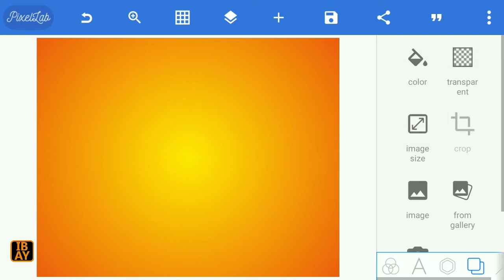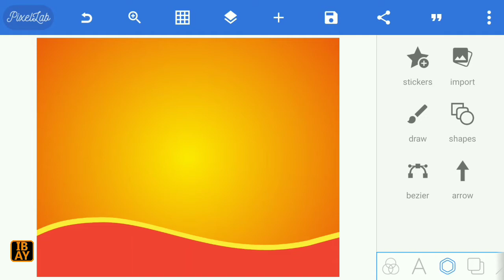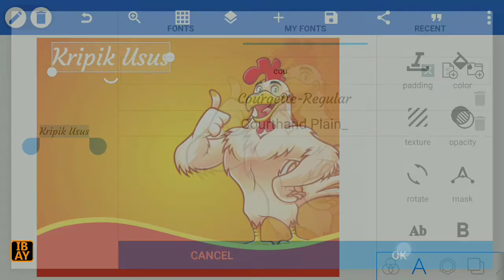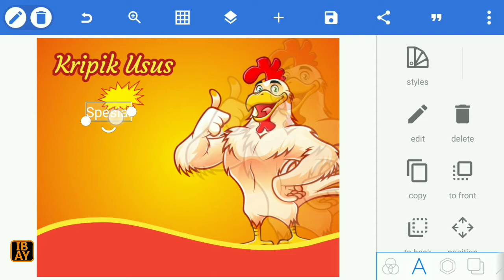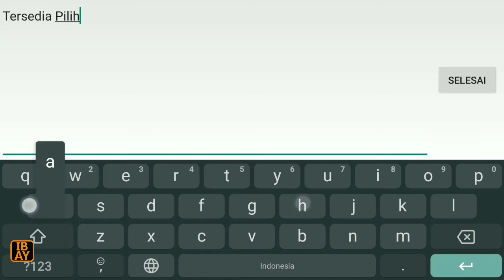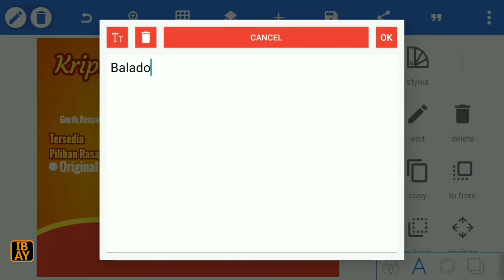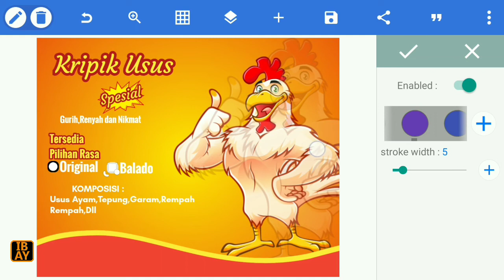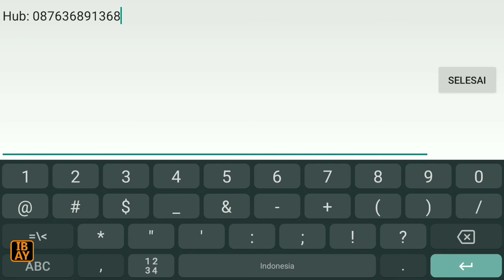Cara Membuat Stiker Label Kemasan di Android - PixelLab Tutorial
Cara Membuat Lebel Kemasan Makanan di Aplikasi Pixellab

Mentahan Ketik di Google
-Ayam Vector.png
-Label Harga.png
-Logo Halal.png

Fonts